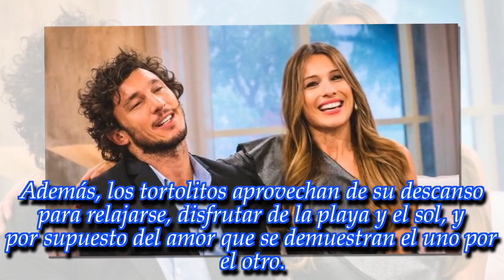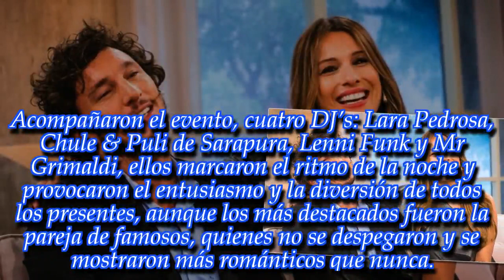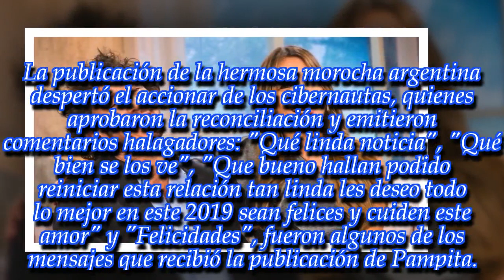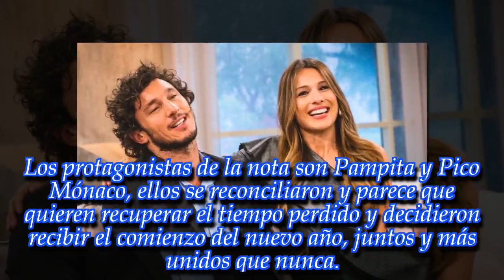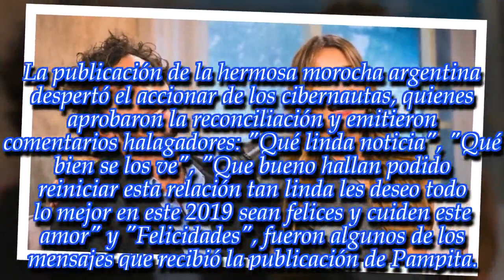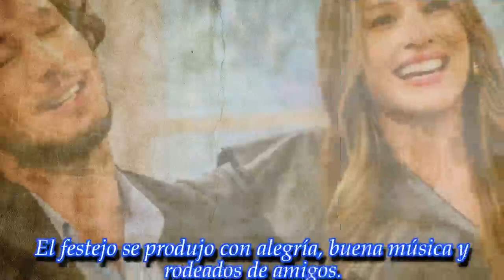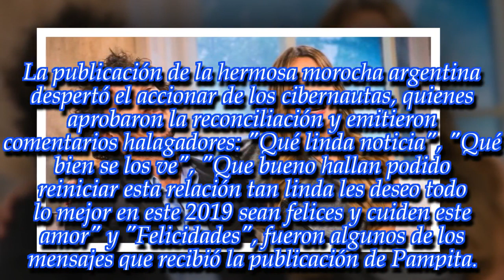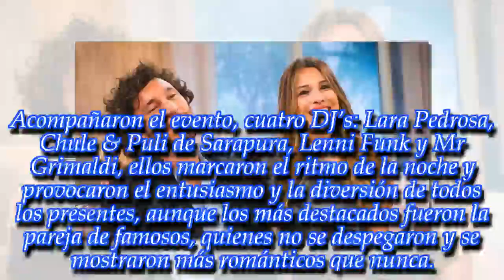El romántico Año Nuevo de Pampita y Mónaco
Noticias Principales:
La pareja recibió el 2019 a puros mimos. ¡Mirá las fotos!